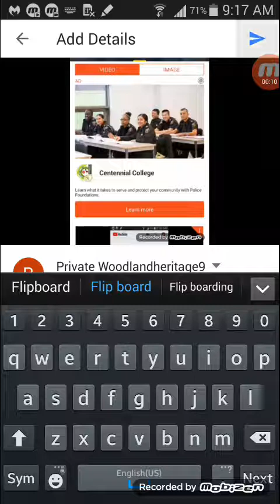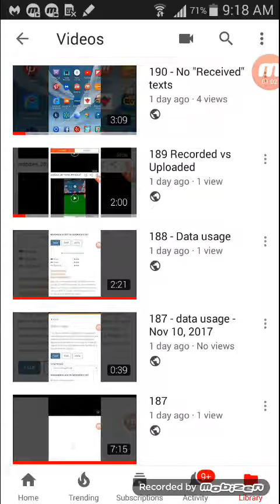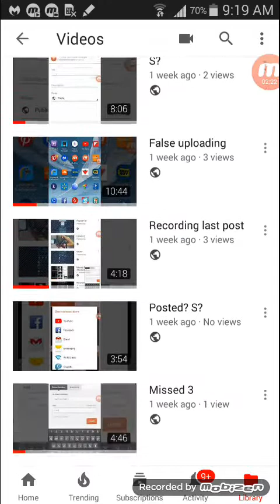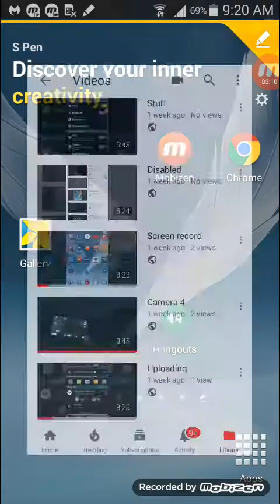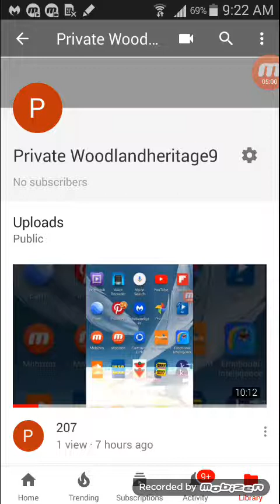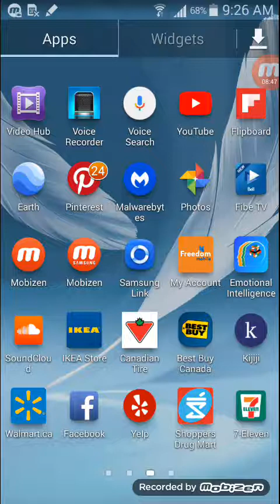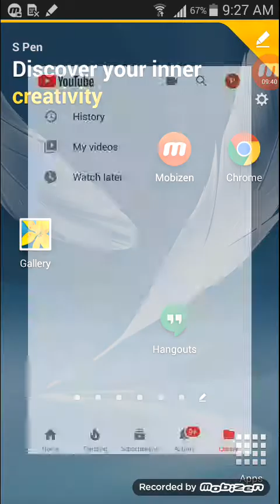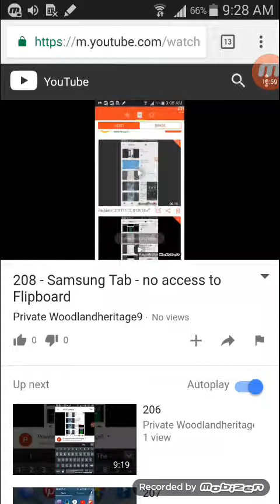209 - re # 208